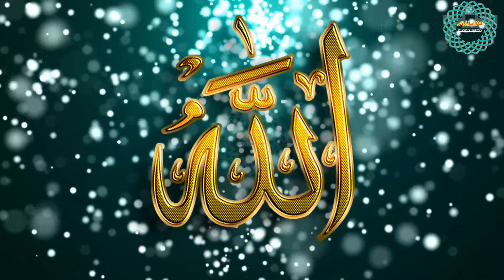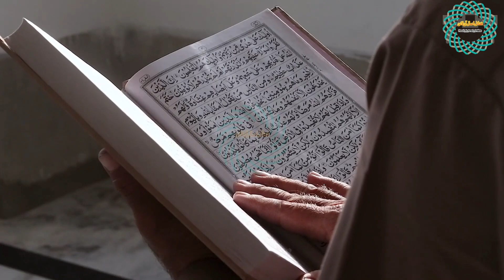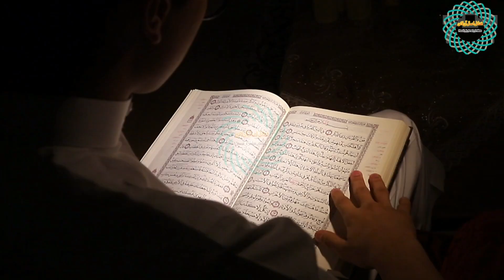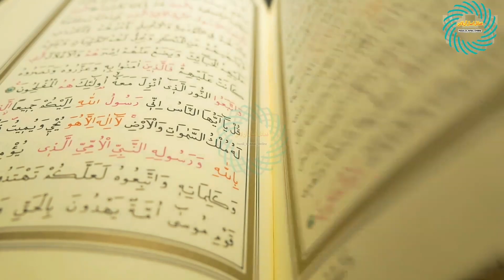The Prophet Who Lost Everything (Hazrat Ayoob's Trial)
allah ki azmaish | hazrat ayoob a s ki azmaiash ka waqia | islamic real stories of prophets
In this profound and inspiring video, we delve into the remarkable story of Hazrat Ayoob, a prophet who faced unimaginable spiritual trials and emerged stronger in his faith. His trial is a testament to the power of endurance, patience, and resilience in the face of adversity. Despite losing everything, Hazrat Ayoob's faith remained unshaken, and his story serves as a beacon of hope for those navigating their own struggles. Through his prophetic wisdom, we learn the importance of embracing adversity, cultivating spiritual growth, and finding strength in our beliefs. Join us as we explore the timeless lessons from Hazrat Ayoob's trial, and discover how his story can inspire us to develop unwavering faith, patience, and endurance in the face of life's challenges.
islamicvideos Islam's authentic prophetic tales: Allah ki azmaish | Hazrat ayoob a s ki azmaiash ka waqia